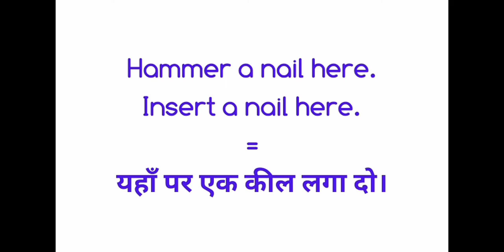Daily Use English Sentences | रोज बोले जाने वाले अंग्रेजी वाक्य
daily use sentences for kids

english sentence for learning english
english sentence for daily use for kids

english sentence for teacher
english sentence for teachers
english sentence for teaching